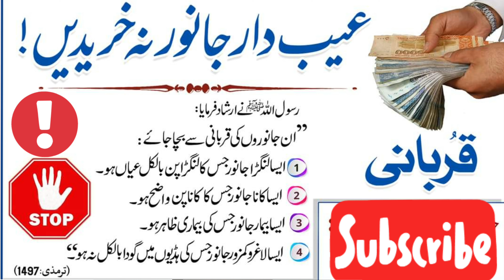Aib dar Jaanwar na kharidein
bakra eid
bakra eid 2021
qurbani status

zil hajj ke fazail
zil hijja ke fazail
zil hajj
9 zil hajj ka roza
9 zil hajj ka wazifa
9 zil hajj status
9 zil hajj ka wazifa
9 zil hajj ka roza
zil hajj ke roze ki fazilat
zil hajj ke das din ke fazail
zil hajj ka chand
zil hajj ka chand mubarak

ashra zil hajj ki fazilat
ashra zil hajj ki fazail
ashra zil hajj ke fazail

zil hajj ke 10 din ke fazail